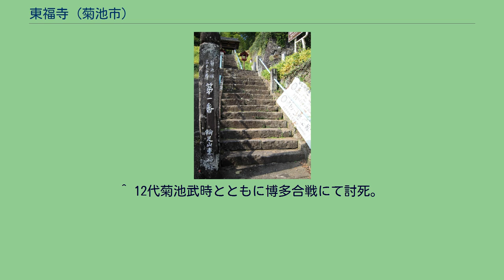東福寺 (菊池市)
東福寺（とうふくじ）は、熊本県菊池市亘にある天台宗の寺院である。
菊池五山の１つ。
比叡山延暦寺正覚院の末寺で、朱雀天皇の勅願により、天慶元年（938年）、天台僧の大僧都・證慶法印によって開創されたと伝える。
時の肥後国司・尾藤隆房が大檀那となり建立されたという。
以後、村上、円融、堀河と歴代天皇の綸旨を賜り、堀河天皇の寛治3年（1089年）には勅願寺になったとする。
征西将軍懐良親王の命により、菊池氏第15代菊池武光が「菊池五山」を定めるに当たっては、当寺を再興して禅刹とした上、五山の第一となした。
武光が正観寺を建立してこれを菩提寺とするまでは、当寺が菊池氏の菩提寺であった。
そのため、境内やその近隣には菊池一族の墓が現存する。
往時は寺領25町歩、末寺も15箇寺を数えたという。
菊池氏の勢力が衰えた後は再び天台宗に復し、現在に至る。
慶長6年（1601年）、肥後国主加藤清正の時、寺領を全て没収され、末寺も失う。
現在の本堂は文政2年（1819年）に再建されたものである。
とうふくを西へつたえていそく身は わたりに舟を得んここちすれ ^ ただし、『肥後国誌』は、寺伝が書かれた寺の縁起や綸旨等に偽造の疑いがあることを指摘する。
^ 12代菊池武時とともに博多合戦にて討死。
^ 足利尊氏との合戦で新田義貞軍に加わり京都大渡橋にて討死。